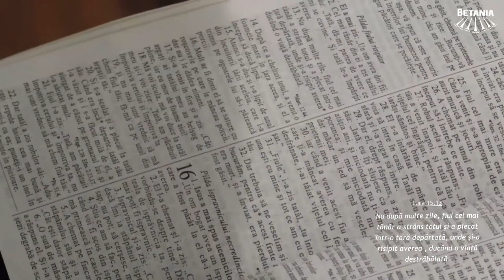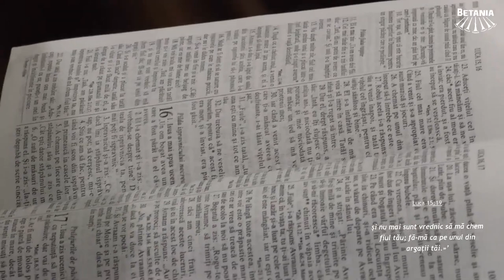Timotei Floarea - Dragostea de Tată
Biserica Betania Cluj-Napoca - mesaj rostit de pastorul Timotei Floarea, în data de 22 iunie 2023. Predici pentru vremuri grele